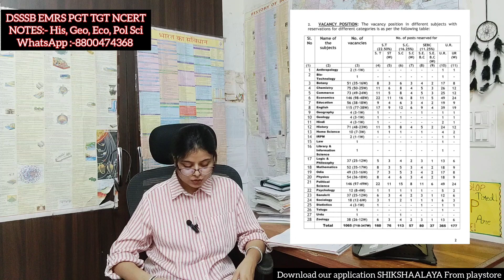NEW PGT PERMANENT TEACHERS RECRUITMENT 2023 | NEW PGT TEACHER VACANCY 2023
NEW PRIMARY PERMANENT TEACHERS VACANCY 2023 OUT 😊 | PRT TEACHERS RECRUITMENT 2023 | PRT VACANCY 2023 | DSSSB 2023 TEACHERS VACANCY | DSSSB PRT TGT PGT PERMANENT TEACHERS VACANCY

DSSSB General Awareness Book link
From Amazon

about this video-Is video mein ham osepa permanent teacher vacancy and directorate of education teachers recruitment ke bare mein Janenge aur pgt tgt or prt Teachers Recruitment eligibility criteria kya hai selection process kya hai aur kis Prakar Ham Deo or dsssb me teacher ki job kar  sakte hain ine Sabhi ke bare mein aaj ki video mein Ham baat karenge aur janenge Delhi mein Vice Principal aur principal Kaise bane DSSSB permanent Teachers Recruitment ke bare mein janenge aur baat karenge TGT PGT and primary DSSSB teachers recruitment in 2023 and DSSSB latest news about teacher selection process and eligibility criteria in 2023